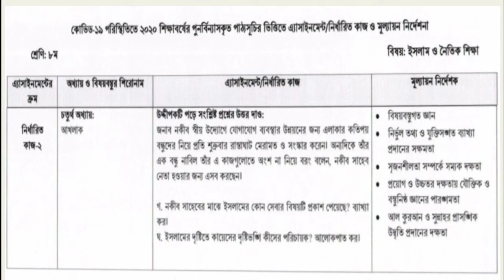৮ম শ্রেণির ইসলাম এ্যাসাইনমেন্ট ৫ম সপ্তাহ| ইসলাম ও নৈতিক শিক্ষা |Class 8 Islam Assignment 5th week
Dear Viewers,

অত্যন্ত গুরুত্বের সহিত এ Assignment টি লিখা হয়েছে। আশা করি JSC students  উপকৃত হবে।।
Hope you are well. This assignment can certainly be used for your necessity. This video is uploaded to ensure the students that they are going to get good marks in English answering this one.

With regards
Arif

Islam Assignment-- 5th week || Islam Assignment| ইসলাম শিক্ষা এ্যাসাইনমেন্ট || ইসলাম  Assignment for Class Eight